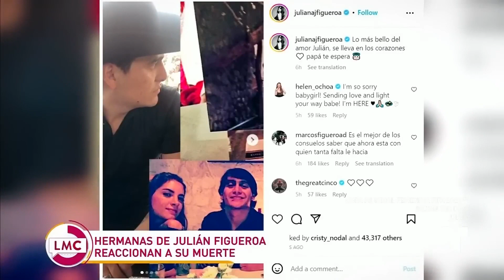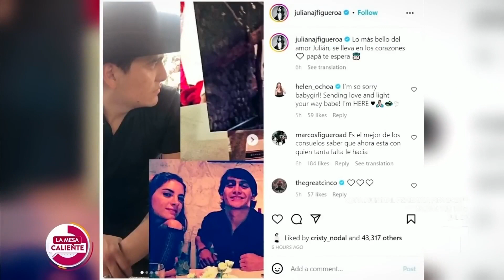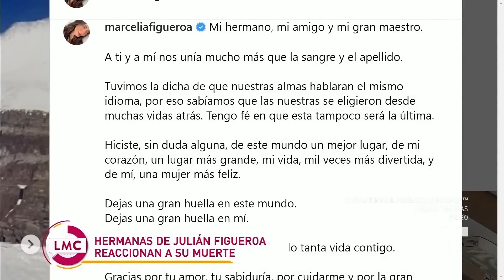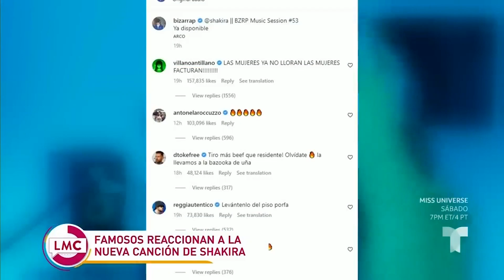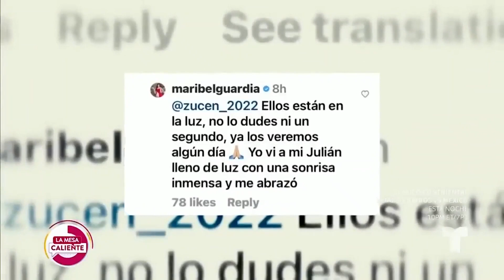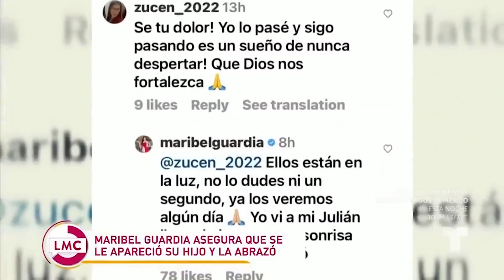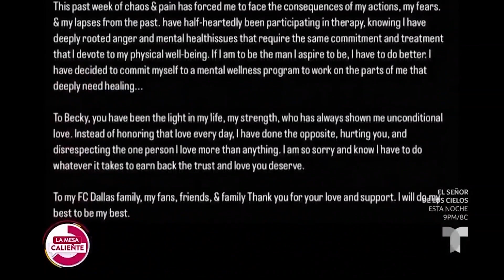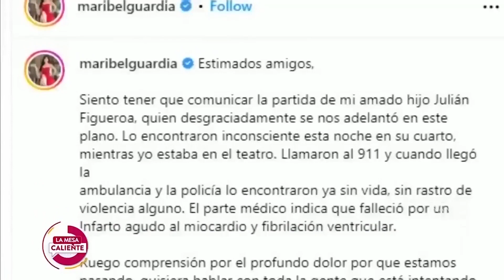El escándalo de Shakira, las peleas de Anuel, la muerte de Julián Figueroa y más | La Mesa Caliente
Dentro de los videos más vistos del 2023 están, la guerra de Shakira y Piqué tras el truene, la batalla de las parejas de Anuel por sus hijos, Maribel Guardia vive en carne propia la pérdida de Julián Figueroa y Victoria Ruffo da la cara en medio de los rumores de divorcio.

Las presentadoras Giselle Blondet, Verónica Bastos y Aylín Mujica revelan los 20 videos más vistos del 2023 en el canal de YouTube de La Mesa Caliente.

00:00 - Recaps
00:25 - Hermanas de Julián Figueroa reaccionan a su muerte
02:46 - Shakira pone bruja en su balcón mirando hacia la casa de sus exsuegros
05:50 - Estuvieron separados año y medio durante la pandemia
09:25 - Preguntas a Amanda Dudamel
11:07 - Boda de famosos: Juan Rivera y Brenda
22:44 - Melissa Vallecilla da su versión de la relación con Anuel
27:57 - Shakira le tira con todo a Piqué en su nueva canción
29:42 - Beatriz Adriana gran representante de la música mexicana
34:32 - "Lo difícil de enviudar es decir que soy viuda"
41:51 - Victoria Ruffo nos habla de su trayectoria y de sus personajes
46:32 - Maribel Guardia asegura que se le apareció su hijo y la abrazó
48:42 - José Emilio tenía tan solo 8 meses cuando falleció Mariana Levy
53:53 - Bolívar Arellano fue el fotógrafo de menudo por ocho años
59:20 - Muere la famosa actriz mexicana Rebecca Jones a los 65 años de edad
1:04:54 - Isabella estuvo casada 2 años con el actor Matías Novoa
1:08:07 - Prometido de Becky G pide perdón por ponerle los cachos
1:11:15 - Familiares y amigos de Julián Figueroa le ofrecen misa
1:15:34 - Muere Julián Figueroa, hijo de Maribel Guardia y Joan Sebastian
1:21:24 - Último post de Julián Figueroa en las redes sociales sobre su padre
1:29:21 - Shakira festeja el éxito de su nueva canción con sus amigas